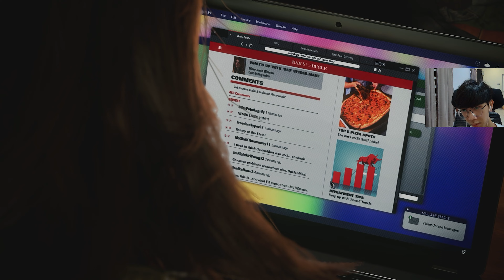Marvel's Spider-Man 2 Part 18 | Break Mary Jane Watson [CN]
Oct 28 7 44 pm